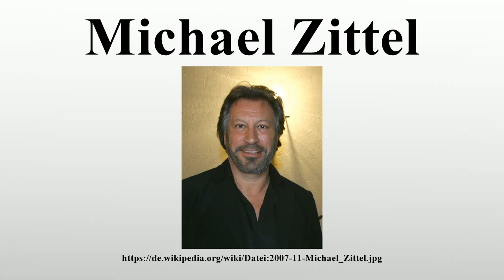Michael Zittel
Vielen Dank für Ihre Unterstützung:

Michael Max Zittel (* 9.Februar 1951 in Mosbach) ist ein deutscher Schauspieler.

Bild-Copyright-Informationen
Urheber Info: Michael Lucan, München